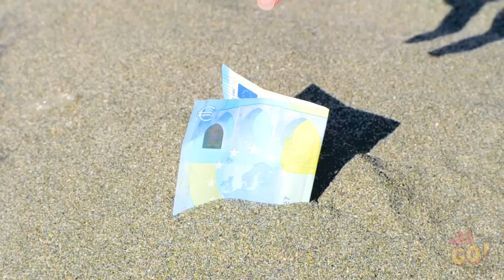ARKADAŞLARINIZA YAPABİLECEĞİNİZ EN İYİ ŞAKALAR || En Komik 123 GO! Şakaları!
Birine şahane bir şaka yapmaktan keyifli bir şey yoktur!

İster sınıf arkadaşınız olsun, isterse aileniz veya arkadaşlarınız, yüzlerindeki ifade, tüm o çabalara değer!

Küçük veya büyük, en şahane şakalarımızı seçtik! Bu numaralar size ilham verecek! En sevdiğiniz şakayı yorumlarda bizimle paylaşın!

Gözünüz kesiyorsa, bu videomuzu arkadaşlarınızla paylaşın! Bir dahaki sefere görüşmek üzere!